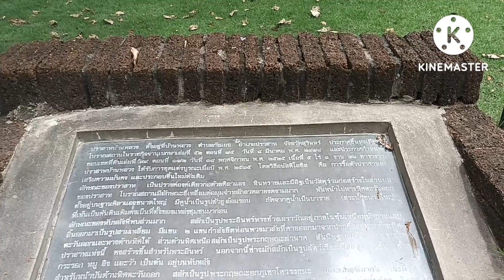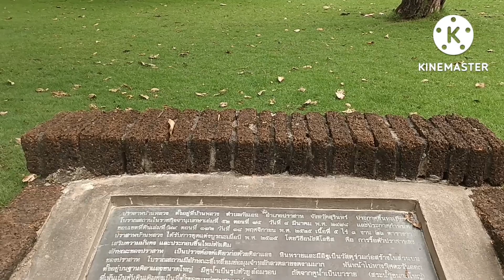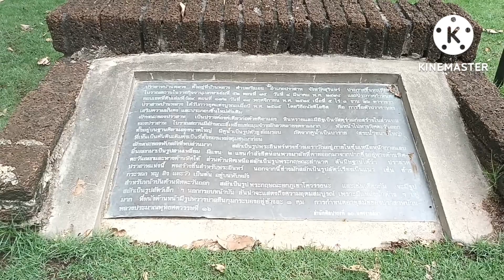ปราสาทบ้านพลวง อำเภอปราสาท จังหวัดสุรินทร์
ปราวสาทบ้านพลวงตั้งอยู่บ้านพลวงตำบลบ้านพลวงในปัจจุบัน(เดิมคือตำบลกังแอน)อำเภอปราสาทจังหวัดสุรินทร์